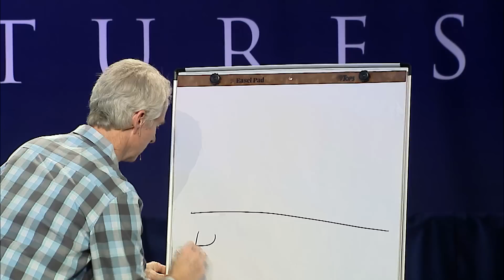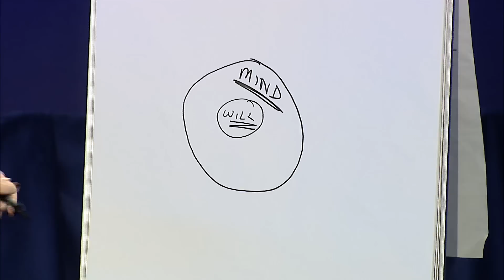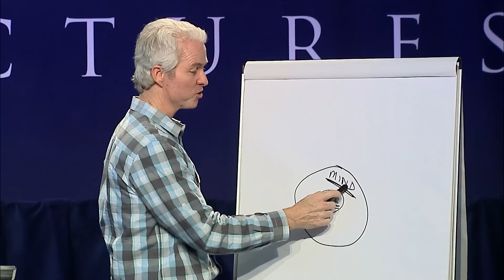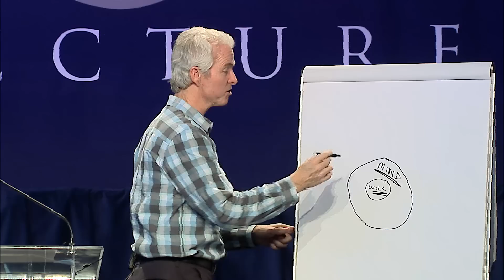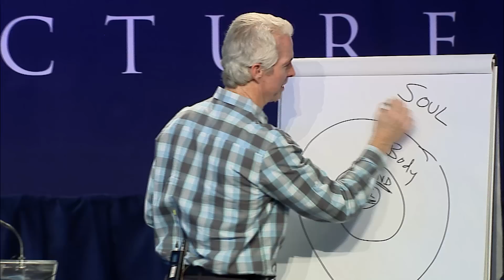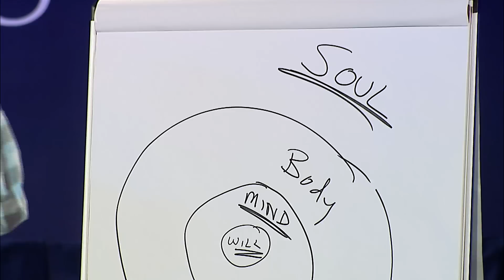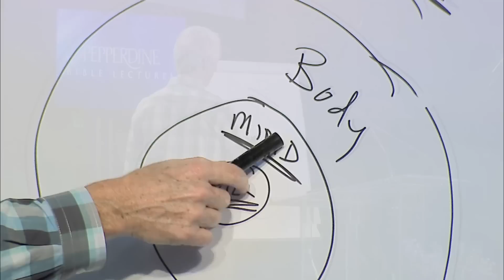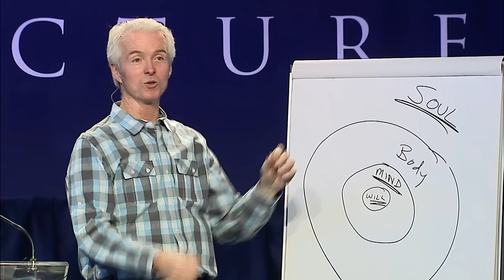2014 Pepperdine Bible Lectures | John Ortberg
John Ortberg is an author, speaker, and the senior pastor of Menlo Park Presbyterian Church (MPPC) in the San Francisco Bay Area. His books include, Who Is This Man?; The Life You've Always Wanted; Faith and Doubt; and The Me I Want To Be. John teaches around the world at conferences and churches. Born and raised in Rockford, Illinois, John graduated from Wheaton College and holds a Master of Divinity and doctorate degree in clinical psychology from Fuller Seminary. Prior to joining MPPC, John served as teaching pastor at Chicago's Willow Creek Community Church. John is a member of the Board of Trustees at Fuller Seminary, serves on the board for the Dallas Willard Center for Spiritual Formation, and is a former board member of Christianity Today International. John is married to Nancy Ortberg, and they have three grown children.